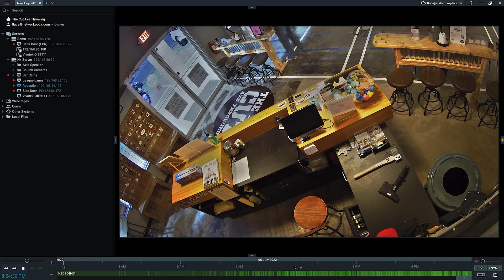Timeline Preview Thumbnails - Nx Witness v5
New in Nx Witness VMS v5.0 - In Windows and MacOS Desktop clients users can now hover over the timeline to preview video in thumbnail format.